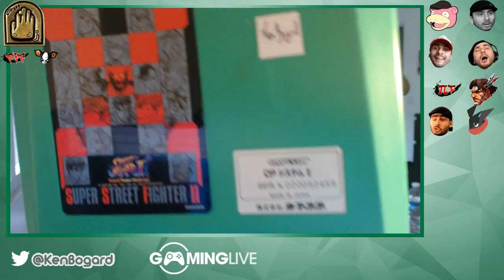[Ep#37] Coffre à VS - EVO2015 - SSF2X / Vampire Savior finale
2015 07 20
Voici l'épisode sur les site event de l'evo 2015 de 2X et Vampire Savior